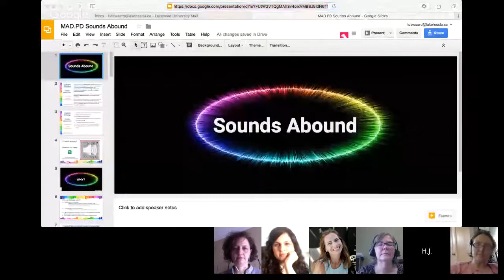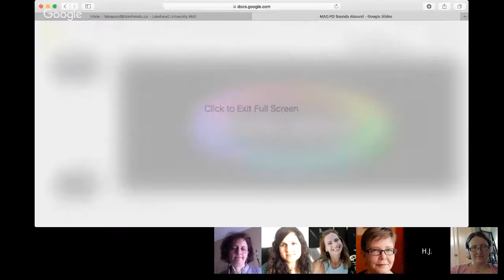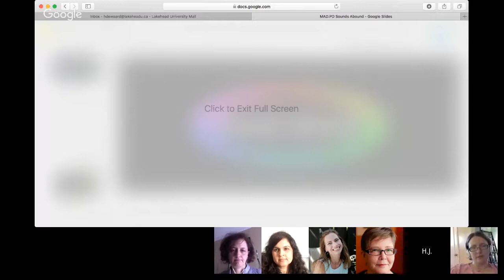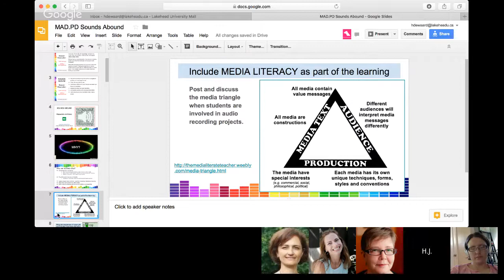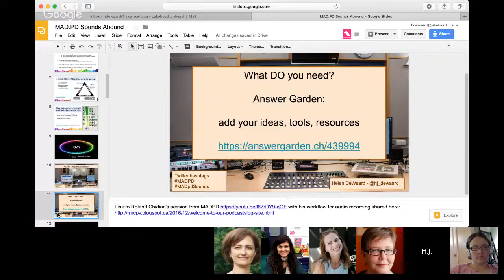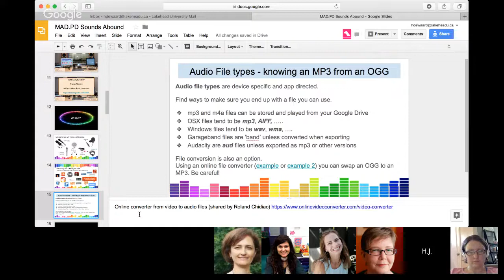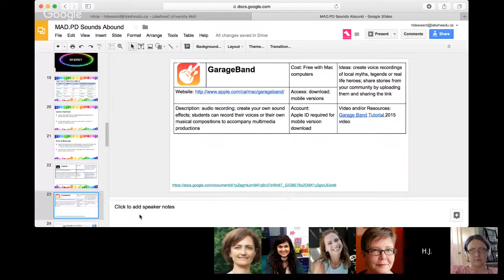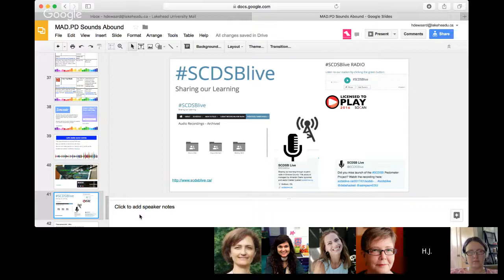Sounds Abound - a M.A.D. PD event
Sounds Abound: Recording student voice is a great way to engage learners in storytelling, authentic assessment and metacognitive activities. Share WHY recording student voice is important in your teaching & learning practice. Explore some apps and tips on HOW to record layered audio productions. Examine WHAT sound files are created and WHERE you can store them. Student voice matters - make these ‘sounds’ abound!